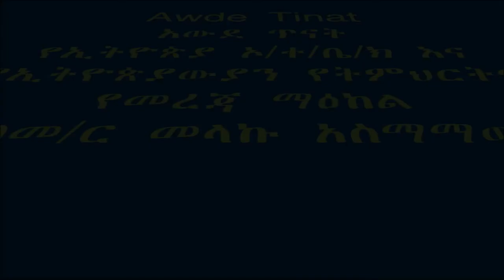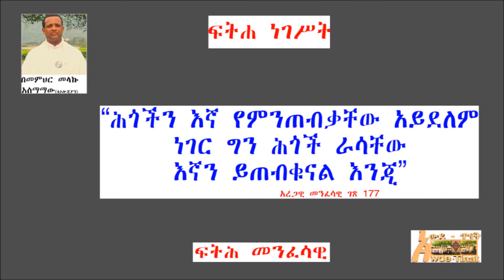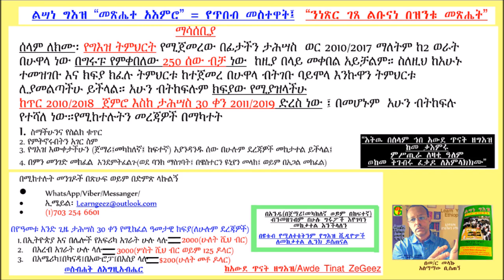ፍትሐ ነገሥት-ፍትሕ መንፈሳዊ መግቢያ/Fitha Negest ክፍል 3